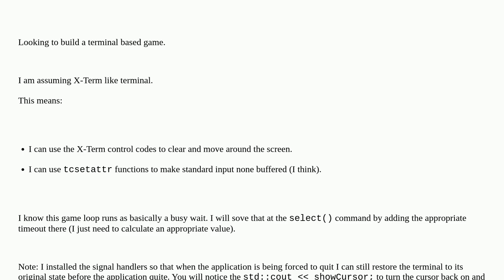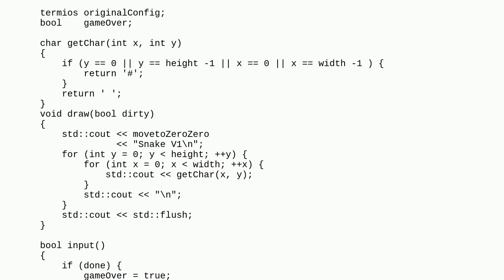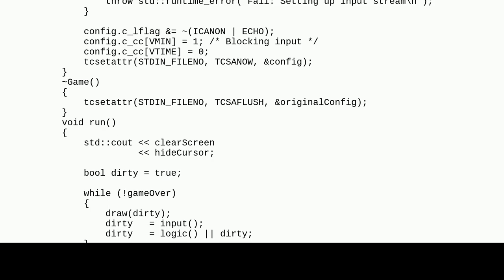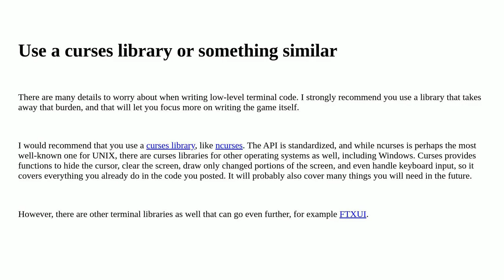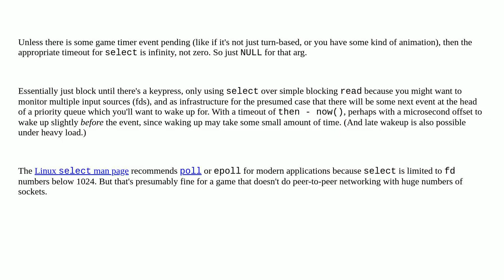Codereview: Terminal based game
Terminal based game

A special thanks goes out to the community

  game console c++